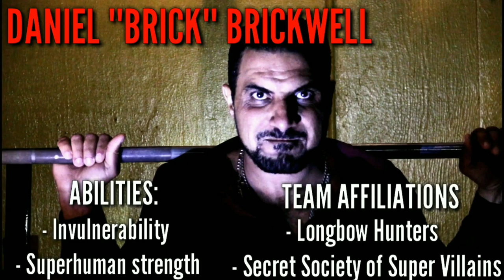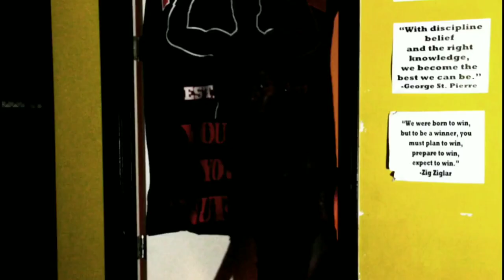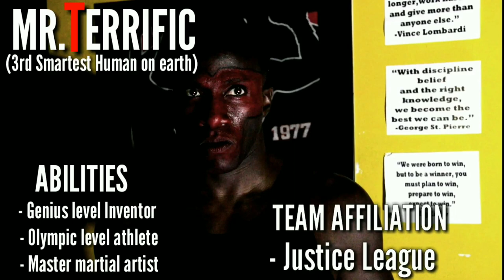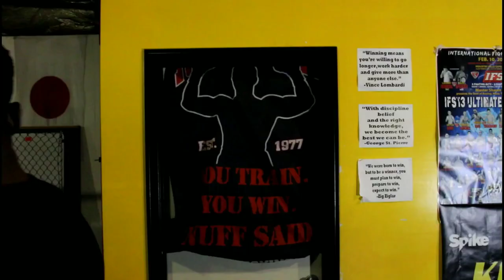"FAIR PLAY" - A DC COMICS FAN FILM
My team and I worked all hard on this.
Shoutouts to the Submission Factory MMA and The Alley Music Studios for helping us bring this script to life in their locations.
Please watch , share , give feedback , post reviews , etc..

Directed by Giovanni Perez and Mike Fallin

VFX Editor: Vahn G.
Gichi Gamba as Mr Terrific

Abraham Justice as Brick

Mike Fallin as Static Shock

Juan Abdias as Aqualad

Nick Barajas-Torres as Nightwing

Giovanni Perez as Gangbuster

Adam ohl as Maxwell Lord

Stunt Choreographer Giovanni Perez

Assistant Stunt Choreographer Christopher Perez
A ton of effort and care has been put into this production so we hope you all enjoy the end result.

Fair Play a DC Comics Fan film Is the story of the 3rd smartest human in dc comics and Justice League member "Mr. Terrific". The story follows him as he tracks down one of the most dangerous super powered crime bosses in dc history named "Brick". With the help of famous and unsung superheroes from the DC universe.